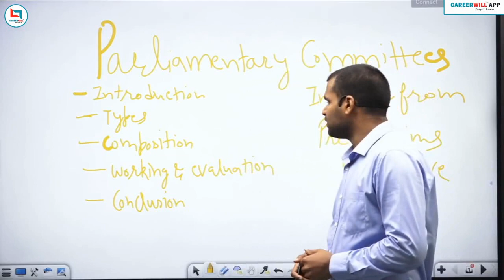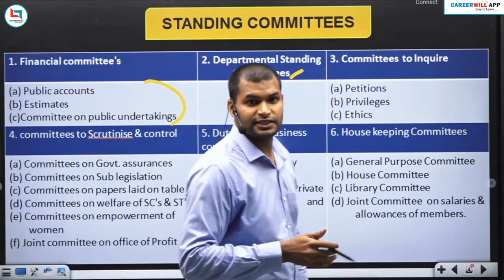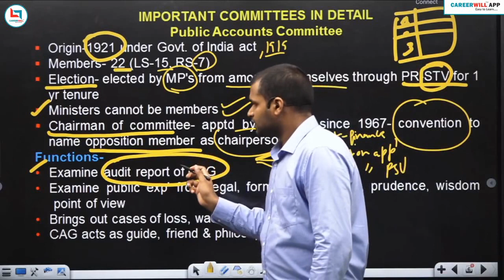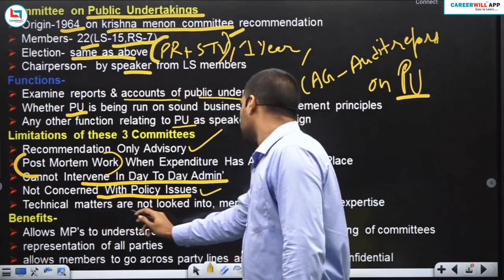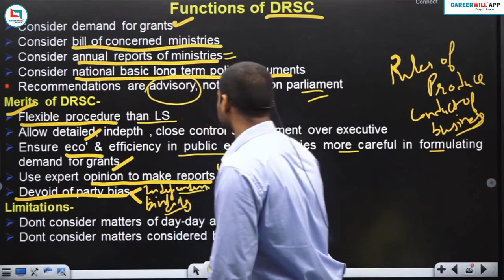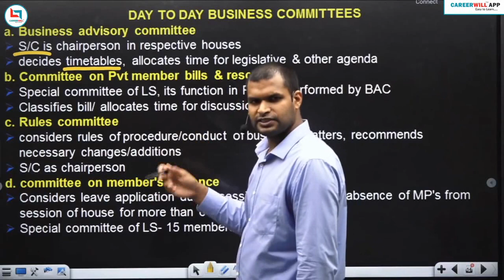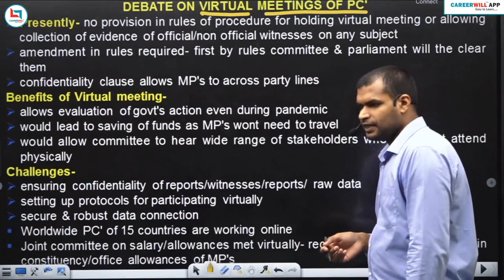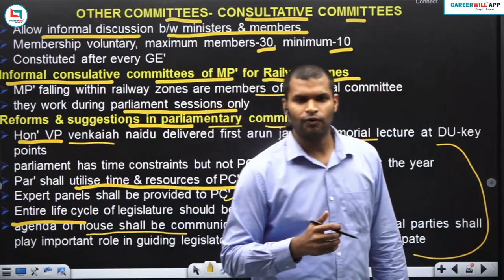POLITY || PARLIAMENTARY COMMITTEES || NAVEEN YADAV SIR